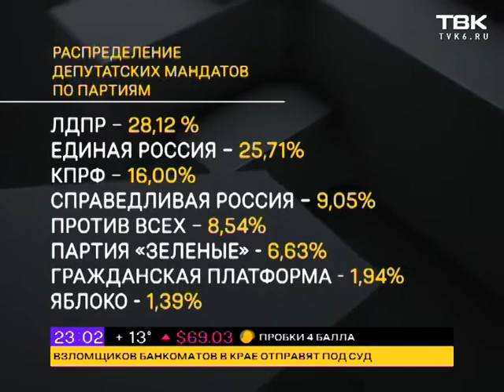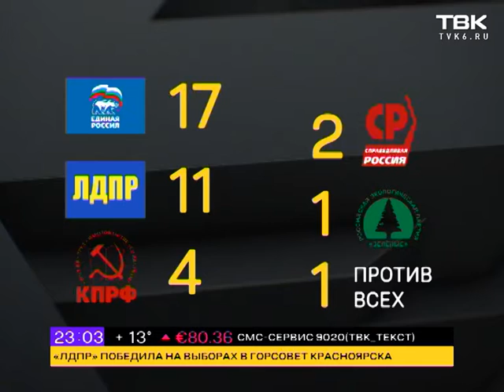Ночные Новости ТВК 10 сентября 2018. Красноярск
Смотрите в этом выпуске:

"Единая Россия" проиграла выборы в Горсовет. У партии власти нет большинства в городском парламенте.

Неожиданными результаты стали и в целом по всей стране. В 4 регионах будет второй тур выборов губернатора, а в 5 регионах "Единая Россия" проиграла другим партиям, причем с немалым отрывом. Как это объясняют политологи?

Около нуля ночью и до плюс пяти днем. В Красноярск идет по-настоящему осенние температуры с мокрым снегом. Прогнозы на неделю.

И уже будто по традиции, как только в городе идет дождь - дорожники начинают укладывать асфальт.